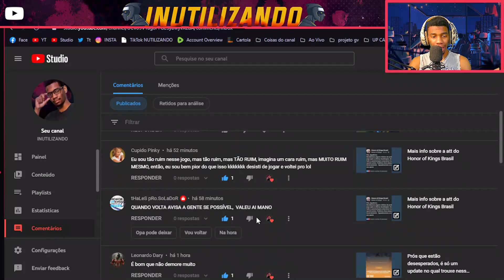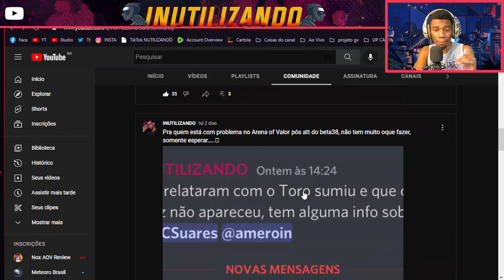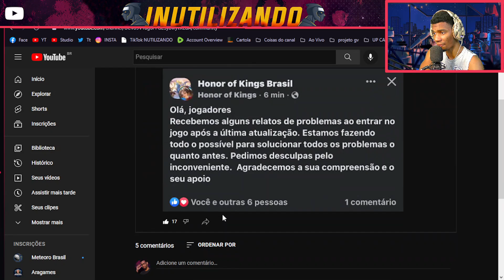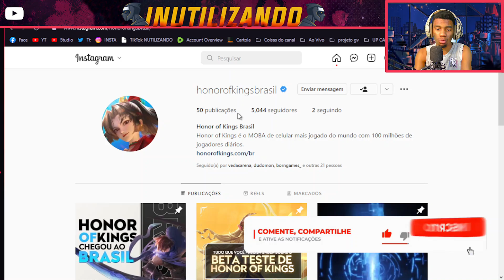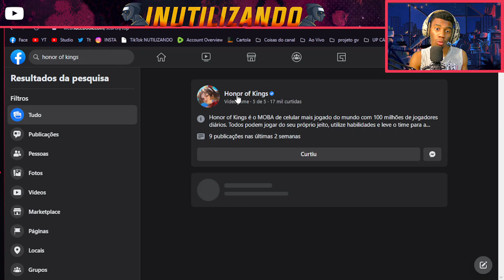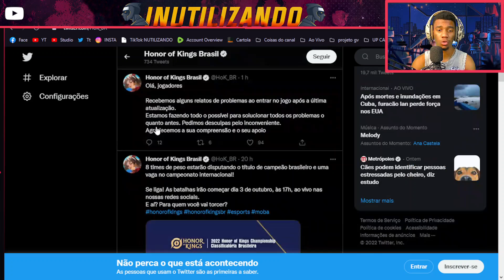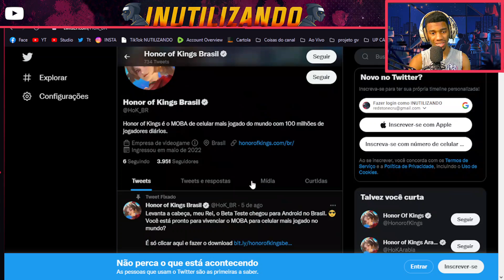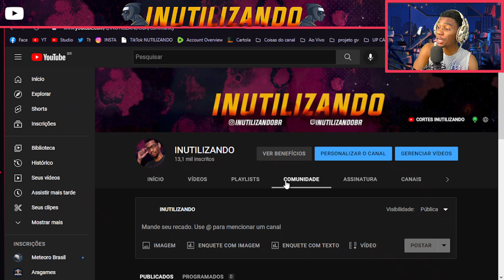COMO CORRIGIR OS ERROS E BUGS DO HONOR OF KINGS APÓS A NOVA ATUALIZAÇÃO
honor of kings atualização, honor of kings error, honor of kings está bugado após a nova atualização, veja como corrigir e rsolver esses problemas do novo update, alem que vou te passar uma dicas para melhorar seu desempenho no jogo e algumas coisas que foram passadas oficialmente pra mim repassar pra vocês!